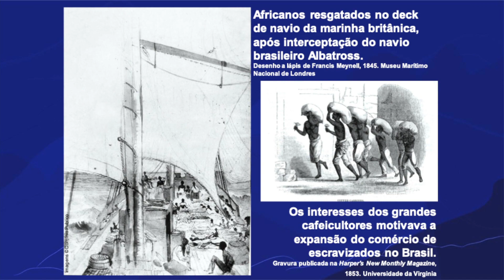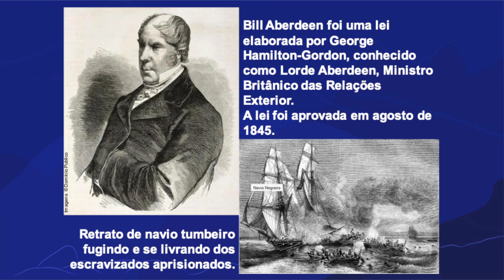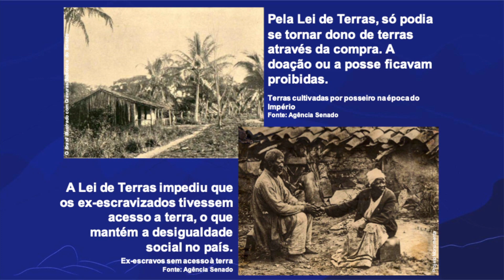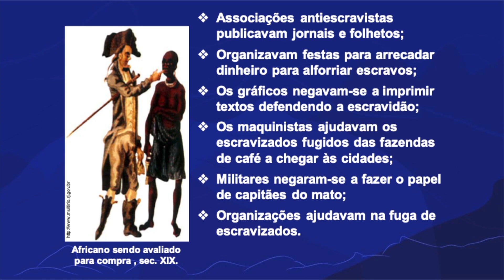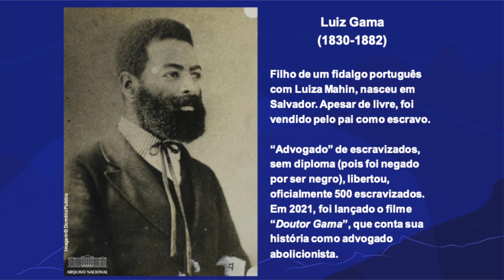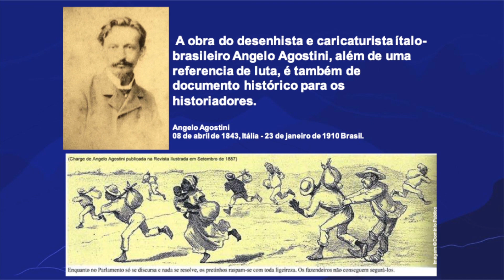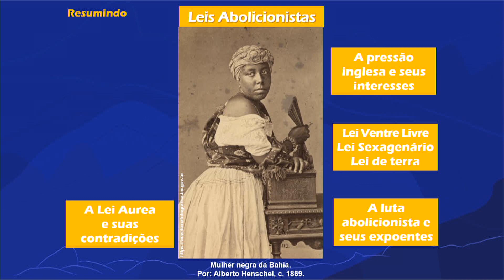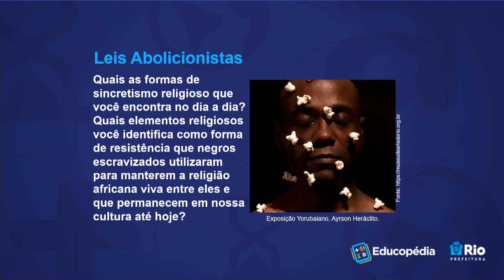Leis abolicionistas | Rioeduca na TV – História - 8º Ano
A professora Claudia Gomes apresenta a aula Leis abolicionistas.
Habilidades trabalhadas: Identificar e relacionar aspectos das estruturas sociais da atualidade com os legados da escravidão, com destaque  ao reconhecimento de formas de lutas e de resistências à escravização no Brasil, e discutir a importância de ações afirmativas.​